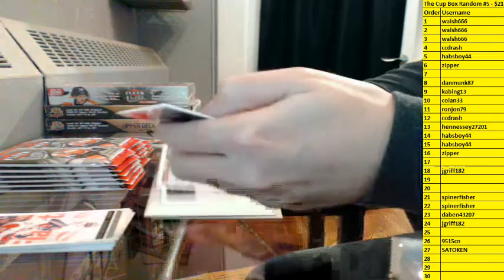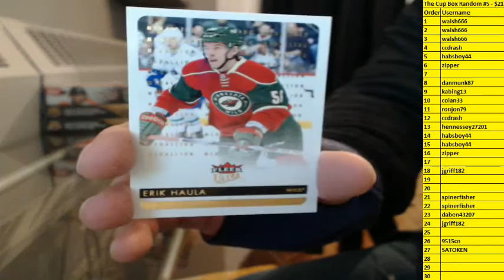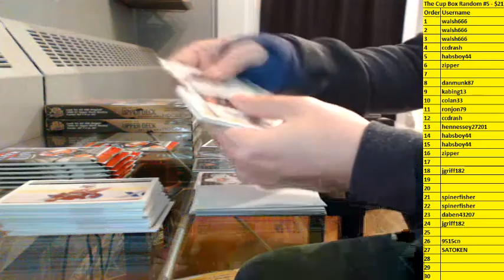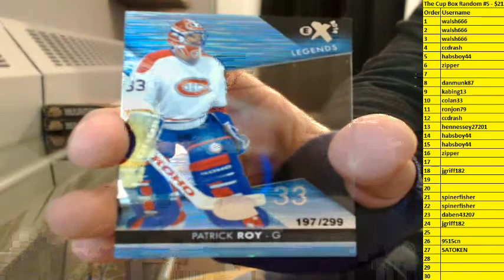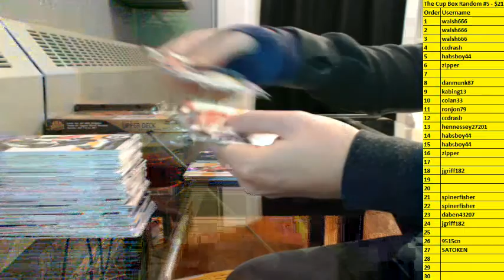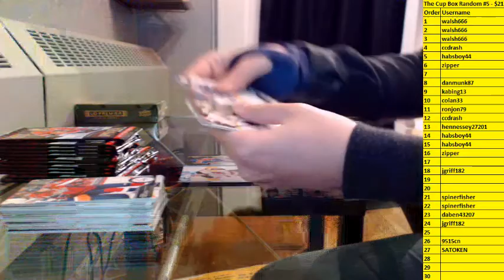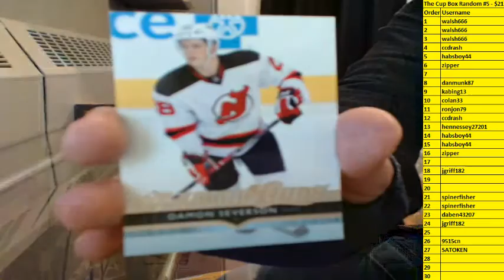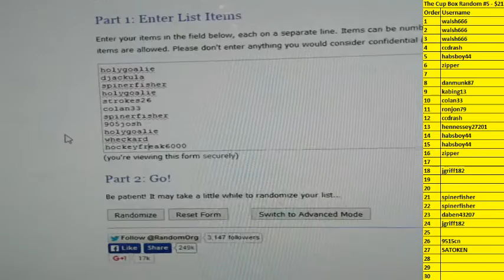Triple Threat Team Select Break #84